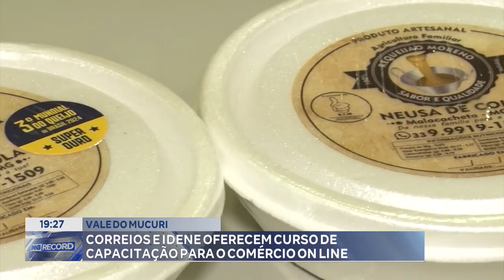Vale do Mucuri: Correios e Idene Oferecem Curso de Capacitação para o Comércio On-Line.